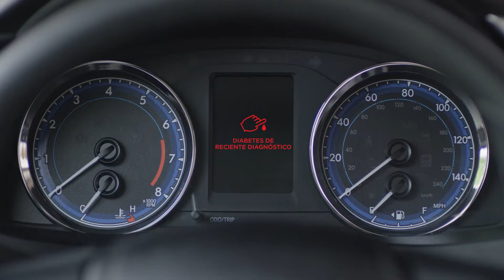Campaña de concientización del cáncer de páncreas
El cáncer de páncreas es uno de los cánceres más mortales del mundo, y necesitamos más atención, conciencia y progreso para ayudar a los pacientes a luchar y sobrevivir a esta enfermedad. Únase a nosotros el jueves 15 de noviembre para demandar más en la lucha contra el cáncer más difícil del mundo.